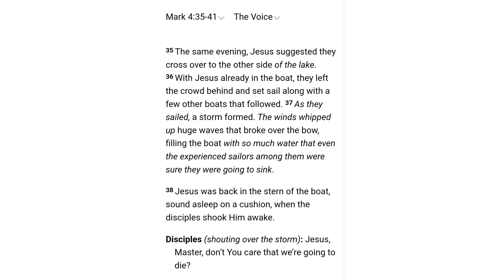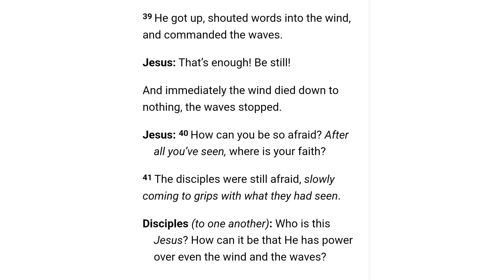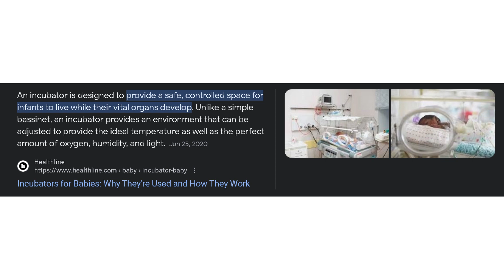Jesus the Incubator (Mark 4:35-41)(SERMON)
(Recorded on 11/12/2023) Here's one of my archived messages within my home ministry (One Touch Ministries Saginaw Home Gathering)... The sermon is called "Jesus the Incubator" from Mark 4:35-41. I hope you enjoy and it blesses you 😇.

** If you want, you can watch the full home service on One Touch Ministries YouTube channel @